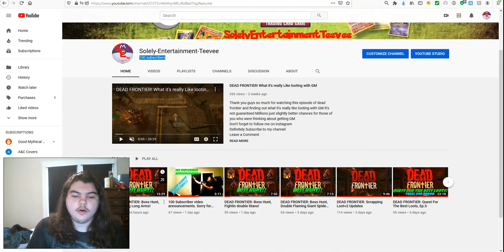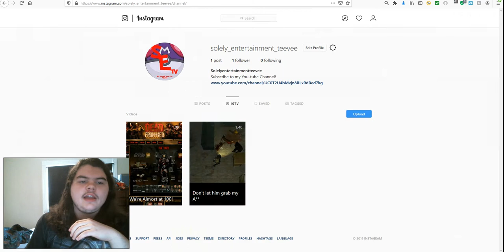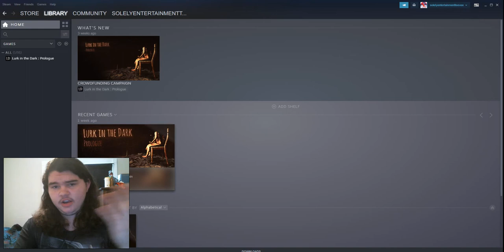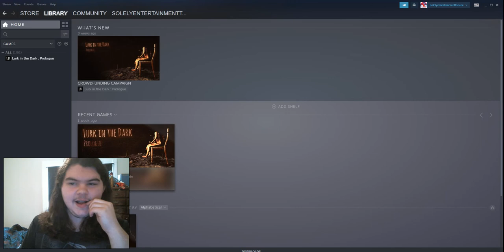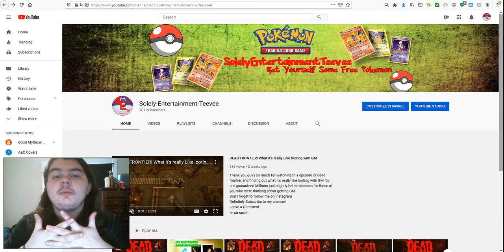DEAD FRONTIER GIVEAWAY!: 1000 credit giveaway plus Q@A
Thank you guys so much for watching I hope you enjoyed this episode of: Showing my face XD If you're not so interested in the Q@A the give away is about 18 minutes in. Thank you for all the questions The giveaway winners will be announced in about a week